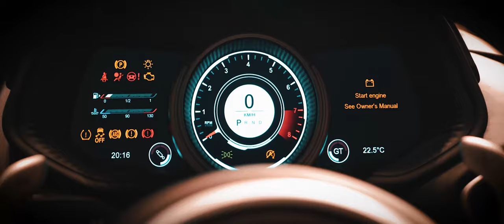Premiere Works: Prestige Image Motorcars 2019